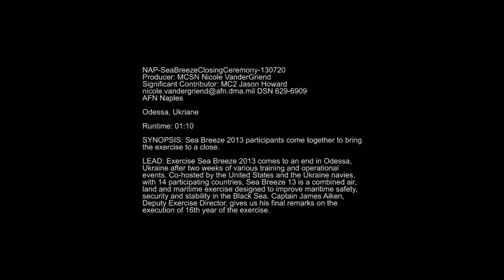Sea Breeze 2013 Closing Ceremony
Exercise Sea Breeze 2013 comes to an end in Odessa, Ukraine after two weeks of various training and operational events. Co-hosted by the United States and the Ukraine navies, with 14 participating countries, Sea Breeze 13 is a combined air, land and maritime exercise designed to improve maritime safety, security and stability in the Black Sea. Captain James Aiken, Deputy Exercise Director, gives us his final remarks on the execution of 16th year of the exercise.